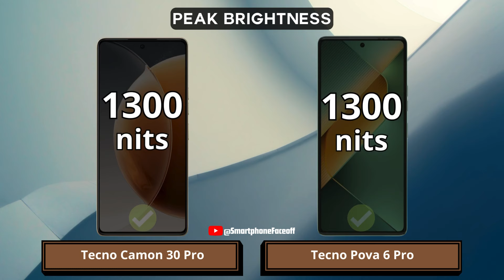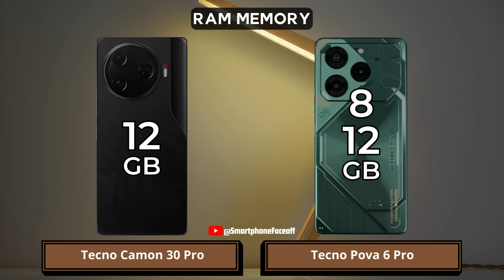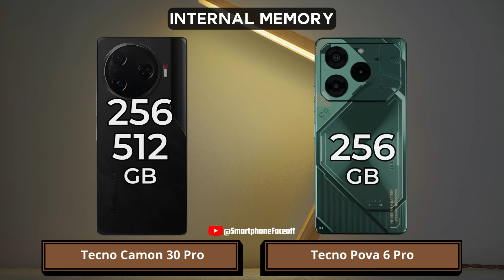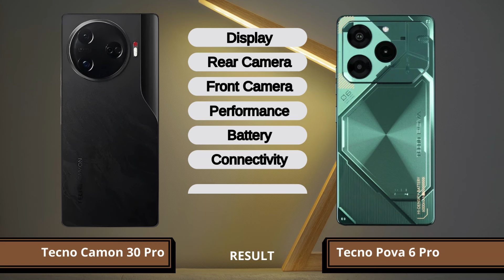Tecno Camon 30 Pro vs Tecno Pova 6 Pro 5G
Tecno Camon 30 Pro vs Tecno Pova 6 Pro 5G | Which one is best for you?